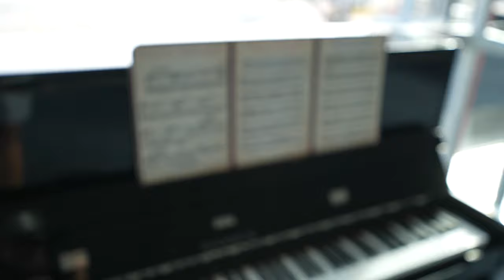Me MUDO a DUBAI !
Hola a todos, que tal !? espero muy bien, espero que este nuevo VLOGos guste ya que empezamos un nuevo capitulo, hay que dejar tantos me gusta!